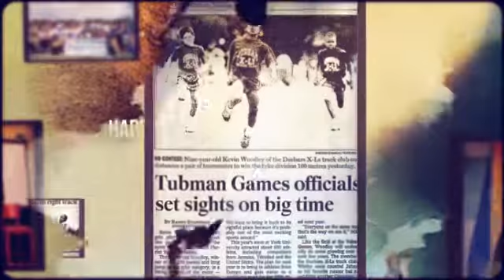Copy of Dr. Carl James